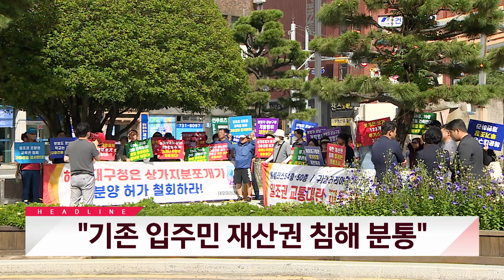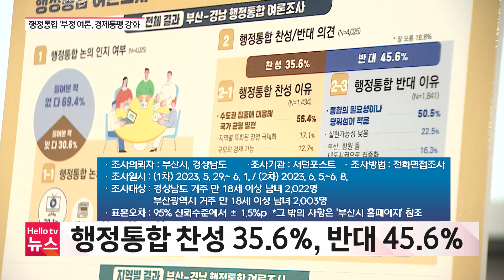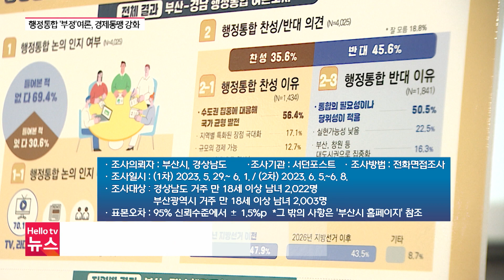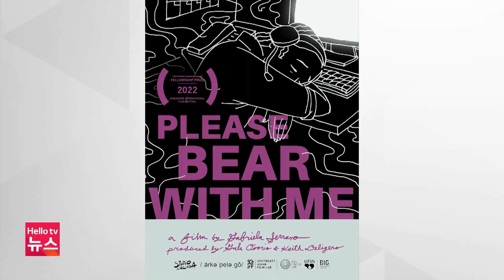헬로TV뉴스 부산 7월 12일(수) 23년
1. 행정통합은 빨간불, 경제동맹은 속도
2. "기존 입주민 재산권 침해 분통"
3. 7월 1주 코로나 재감염률 40% 넘어
4. 부산항운노조 압수수색…금품수수 혐의 수사 중